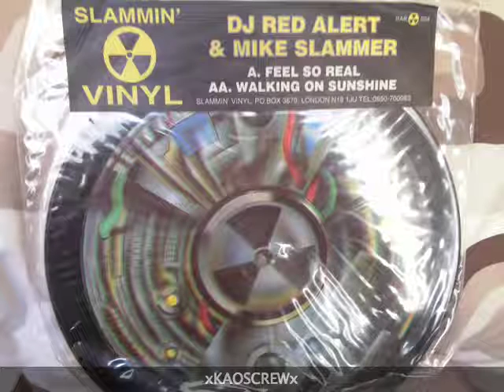Dj Red Alert & Mike Slammer - Walking On Sunshine